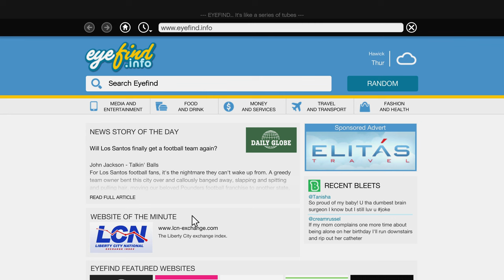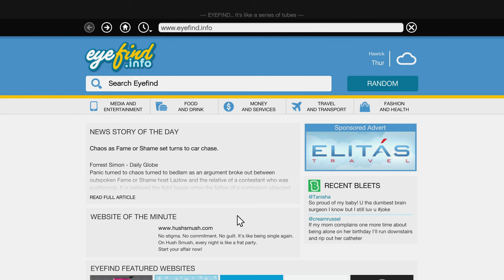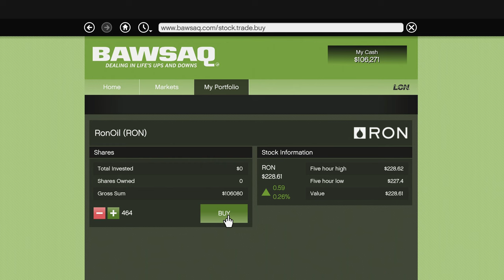Grand Theft Auto V PS5 4K 60FPS Gameplay Free Roam #19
Welcome to our GTA 5 gameplay channel, where you can enjoy high-quality Grand Theft Auto V content without any commentary. Immerse yourself in the world of Los Santos with stunning 4K resolution gameplay that showcases free roam, missions, and heists. Whether you're a fan of explosive action, intricate heist planning, or simply exploring the vast open world, our videos provide the ultimate GTA 5 experience.

**Key Features:**
- **High-Quality 4K Resolution:** Enjoy crisp and clear visuals that bring the streets of Los Santos to life.
- **No Commentary:** Pure gameplay experience without any interruptions.
- **Free Roam:** Explore Los Santos and Blaine County, discover hidden secrets, and enjoy the freedom of the open world.
- **Missions:** Follow the engaging storyline of Michael, Franklin, and Trevor as they navigate the criminal underworld.
- **Heists:** Watch detailed and thrilling heist missions, showcasing meticulous planning and high-stakes action.
- **Epic Stunts and Races:** Witness incredible stunts, high-speed chases, and intense races.

- **Cinematic Moments:** Capturing the most cinematic and breathtaking moments in GTA 5.
- **Tips and Tricks:** Learn new strategies for missions, heists, and general gameplay.

- **Consistent Content:** Never miss out on the latest GTA 5 gameplay videos.
- **Community Engagement:** Join a community of GTA 5 enthusiasts and share your experiences and tips in the comments.

**Support Us:**
- **Share:** Share our videos with your friends and fellow GTA 5 fans.